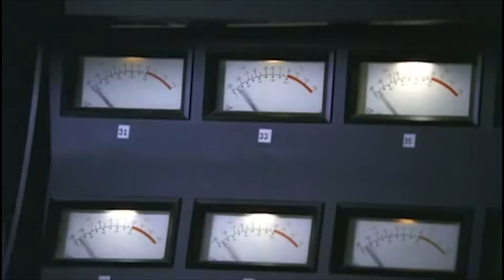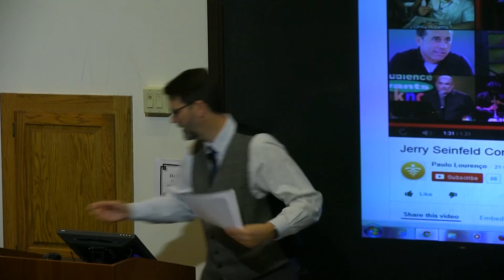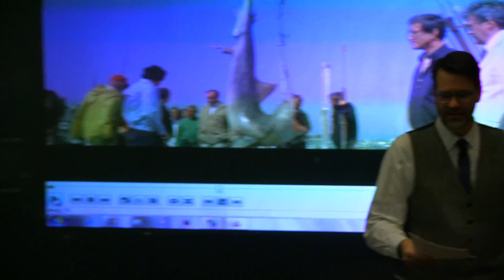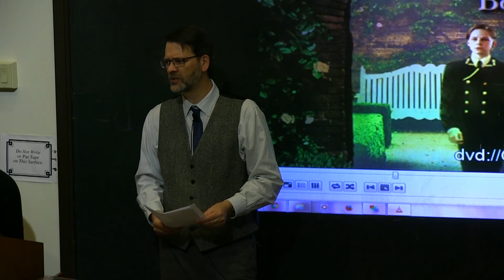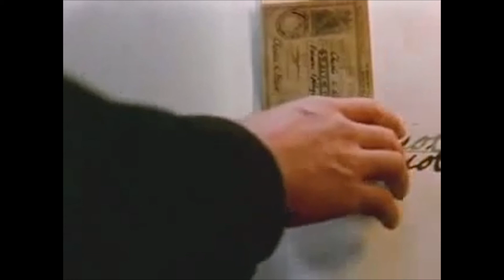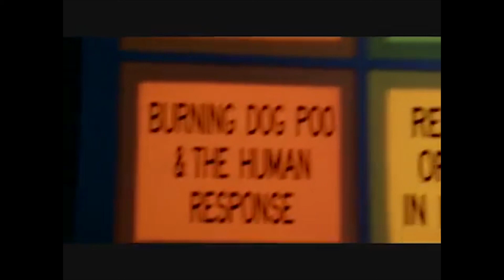"Screenwriting - A Crash Course" with Dr. Rod Miller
Dr. Rod Miller, head of the Art Department at Hendrix College, offers tips and insight on writing your own screenplay.

All clips used in this presentation are owned by their respective studios, directors, cinematographers, etc.